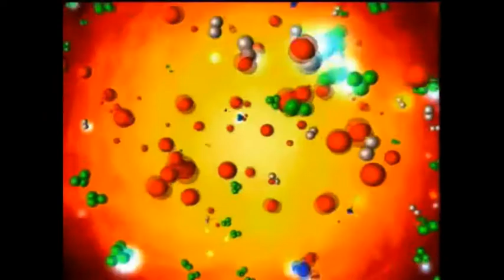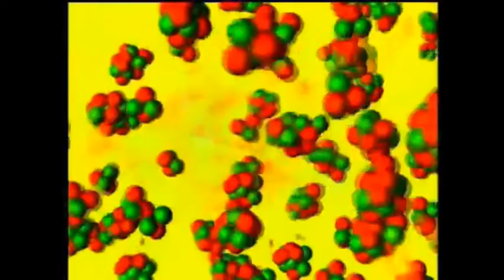❀☼♡ TRANSFORMANDO EL MUNDO INTERIOR. ♡☼❀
Cuanta gente habla de transformar el mundo como una solución al sufrimiento, al dolor a las guerras. Pero para realizar ese cambio hay que buscar el principio de la cadena, ese principio somos cada uno de nosotros. Saber como somos y sobretodo que buscamos es básico para transformar el mundo. Intentaremos comprender nuestras propias búsquedas y cuales son los motivos que nos impulsan a buscar. Nada mejor para conocernos a nosotros mismos, que investigar profundamente las motivaciones que nos hacen pensar y actuar de una forma u otra, ¿Que queremos decir cuando afirmamos buscar a Dios o al espíritu?. Dicho en otras palabras:
¿Buscamos la verdad, o seguimos inversos en la búsqueda de placer y satisfacción personales?
¿Queremos algo nuevo cuando decimos que queremos cambiar?
¿O simplemente, buscamos mas seguridad para seguir esquivando al miedo?
Todas estas preguntas tienen fácil respuesta. Depende únicamente de ti querer saber la verdad, y estar dispuesto a averiguar quien eres. De momento, vamos a comenzar cuestionándonos a nosotros mismos, a través de unos textos de Jiddu Krishnamurti. Vamos a preguntarnos que es lo que verdaderamente queremos y cuales son los motivos de que sigamos tan confusos, tan llenos de ideas de transformación y tan incapaces de cambiar a corto plazo.